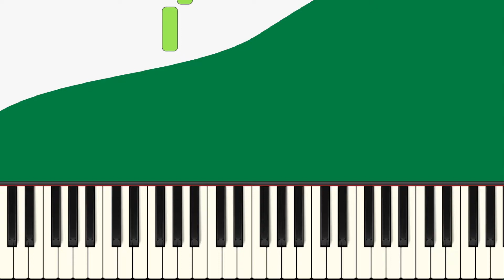Royal Conservatory of Music ~ G Major Pentatonic Scale RH